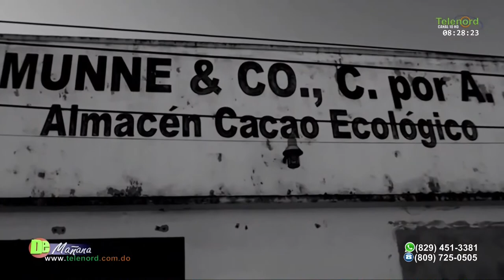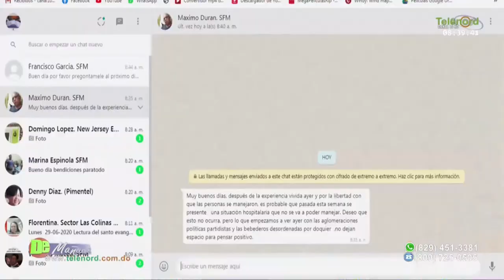Candidato a diputado PRSC expone sus propuestas para el desarollo y crecimiento de la Prov. Duarte